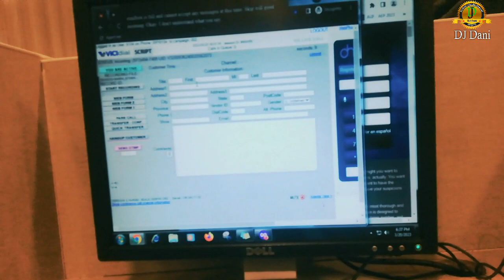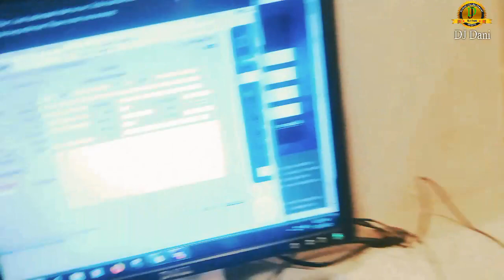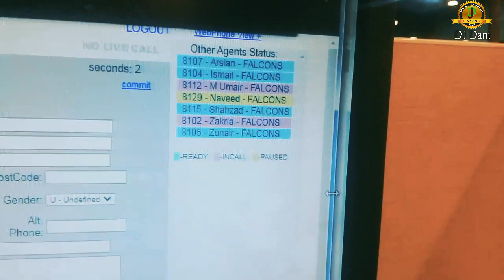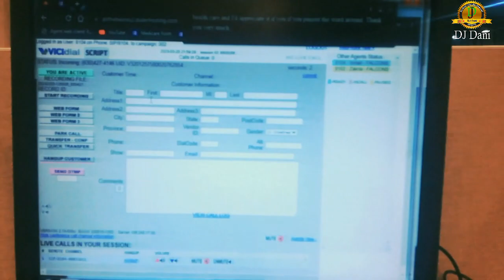Us based call center | Call center jobs in Rawalpindi Islamabad